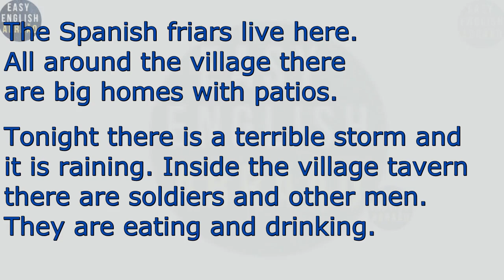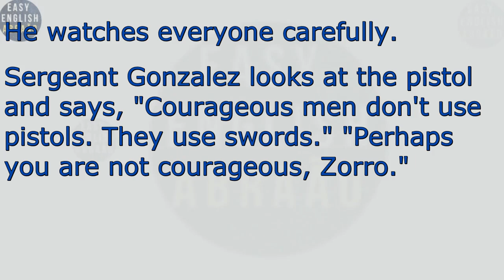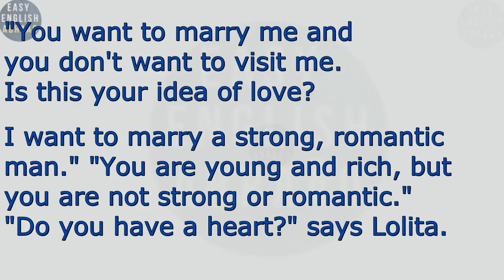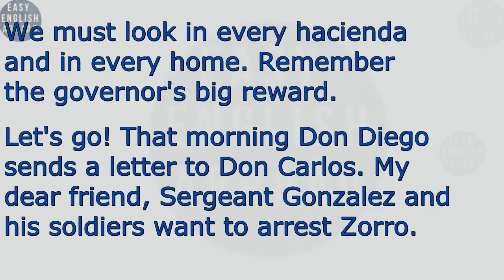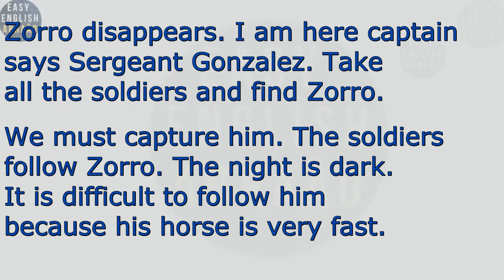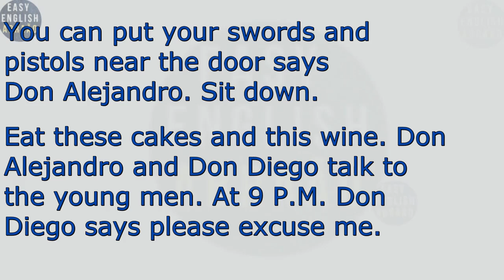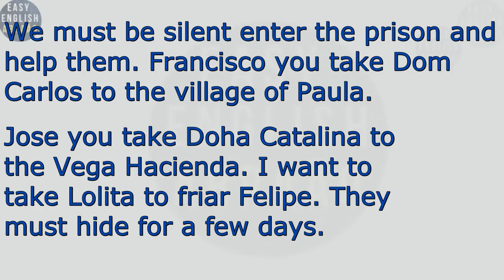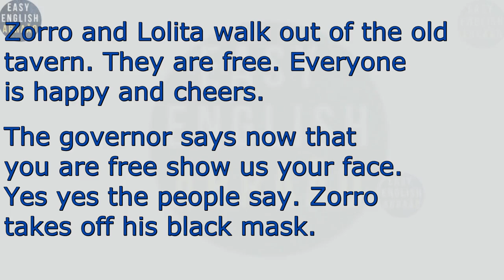Learn English Through stories Level 0 / English Listening Practice For Beginners.